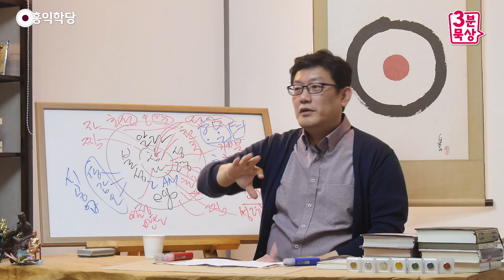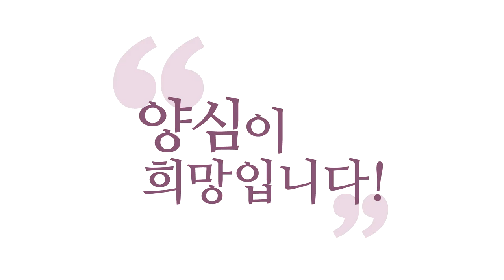[3분 묵상] 하나님, 지금 만나고 계십니까?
(180225 일요 대담) 하나님, 지금 만나고 계십니까?